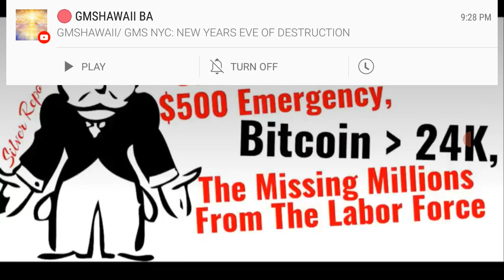JUST WEIGHTS AND BALANCES